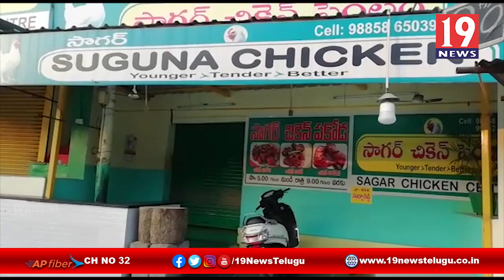జనతా కర్ఫ్యూకు పూర్తి మద్దతు తెలిపిన బద్వేలు పట్టణస్థులు - కడప జిల్లా